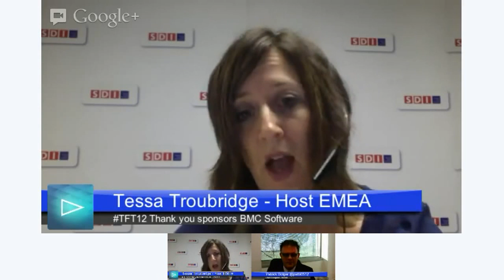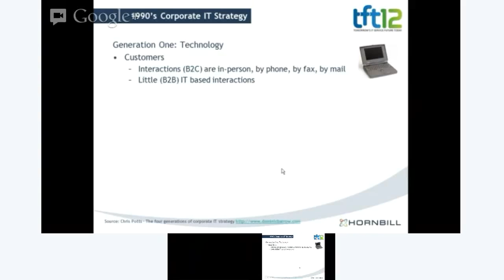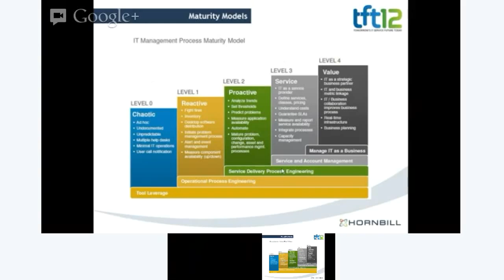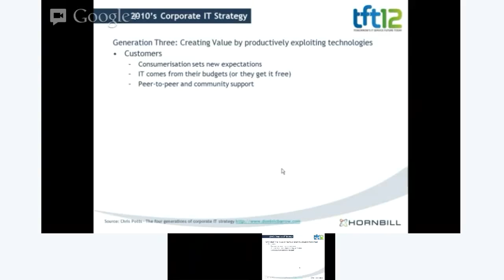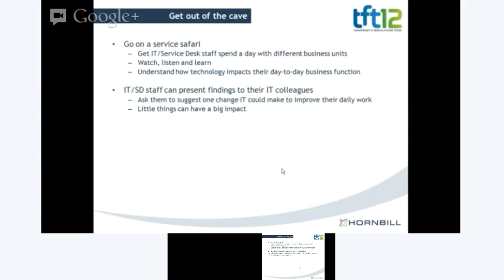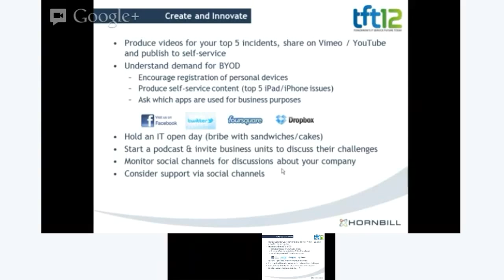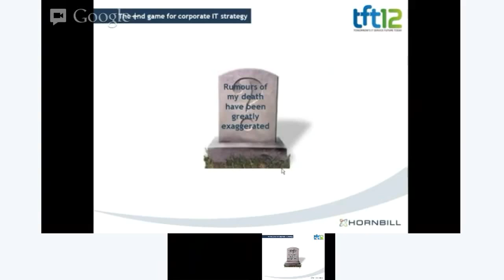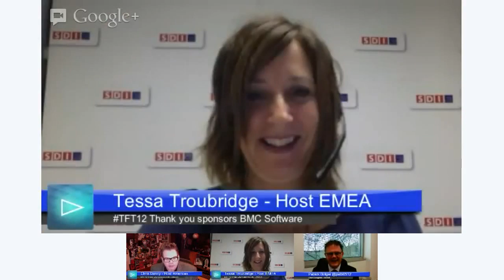TFT12 Patrick Bolger: Create, Innovate, Get out of the cave!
Presentation for our ground-breaking 24 hour global virtual conference, "Tomorrow's IT Service Future Today" otherwise known as TFT12.

IT has evolved so quickly that the average consumer now has access to more online services and collaboration tools at home than they do at the office. Social media and collaborative technologies are setting expectations around delivery of IT services that most IT departments fail to meet. Business managers have already started to bypass their IT departments to obtain services faster and IT appears to be losing control. If IT is to maintain its reputation and deliver value, we need to change, and change fast. This session looks at the evolution of technology and corporate IT strategy over the last few decades, highlighting the lessons we can learn from the past and predicting how we need to change to remain relevant in the future.